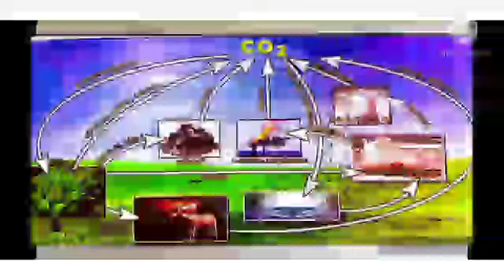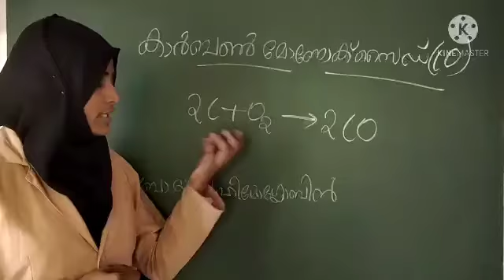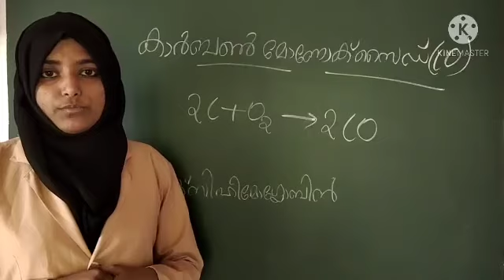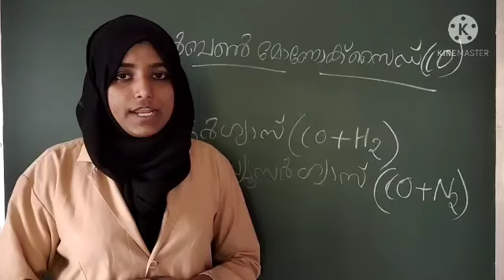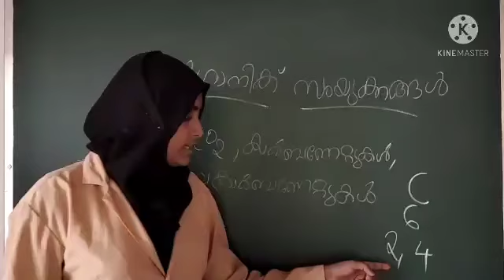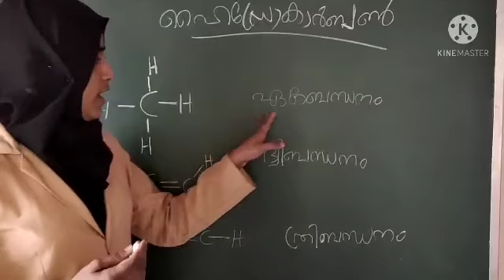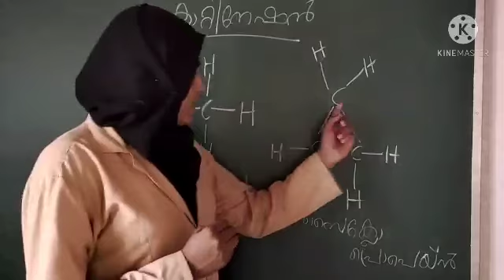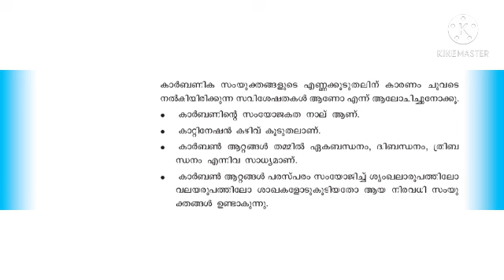IX STD/CHEMISTRY/PART 29/18.03.2021/MARKAZ HIGHER SECONDARY SCHOOL/MALAYALAM MEDIUM